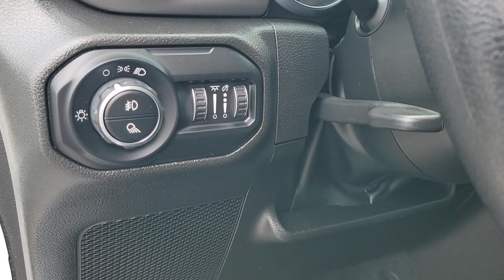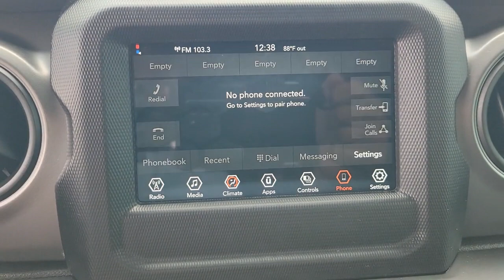2022 Jeep Gladiator New Smyrna Beach, Port Orange, Daytona Beach, Deltona, Sanford, FL L535719B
Bright White Clearcoat Used 2022 Jeep Gladiator Sport available in New Smyrna Beach, Florida at New Smyrna Chrysler. Servicing the Port Orange, Daytona Beach, Deltona, Sanford, FL area.

CARFAX One-Owner. Clean CARFAX. Bright White Clearcoat 2022 Jeep Gladiator Sport 4WD 8-Speed Automatic 3.6L V6 24V VVT 240 Amp Alternator, 4.10 Rear Axle Ratio, Air Conditioning, Anti-Spin Differential Rear Axle, Brake assist, Bridgestone Brand Tires, Class IV Receiver Hitch, Dana M210 Wide Front Axle, Dana M220 Wide Rear Axle, Electronic Stability Control, Heavy-Duty Engine Cooling, Max Tow Package w/4.10 Axle Ratio, ParkView Rear Back-Up Camera, Quick Order Package 24B, Trailer Hitch Zoom, Wheels: 17 x 7.5 Black Steel Styled.Recent Arrival!